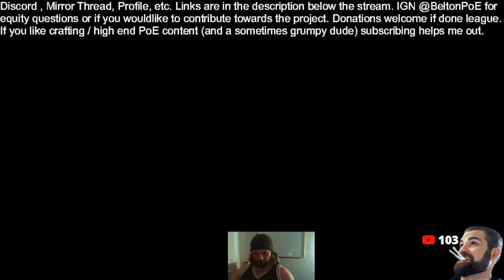MIRROR BOW TONIGHT. LETS GET IT. T1/T1/T4 HIT 3 TIMES. T2 OR BETTER LETS GO